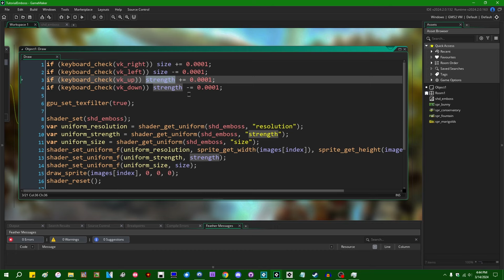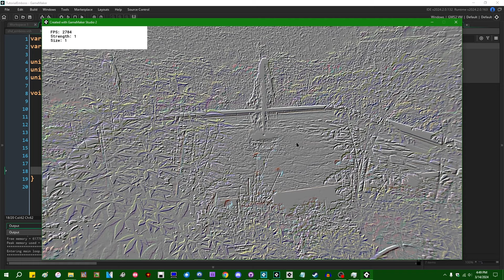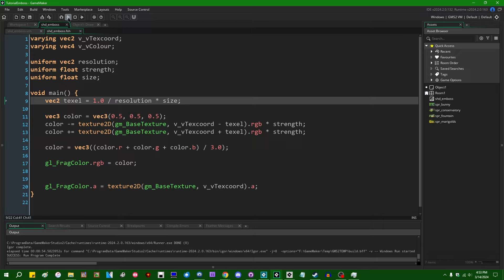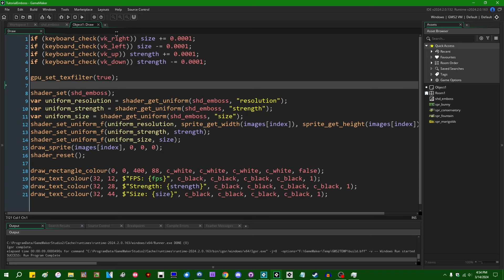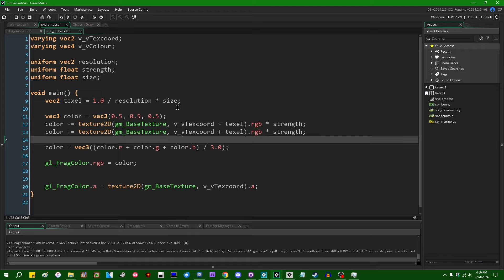Emboss Shaders in GameMaker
Emboss shaders can sometimes be a kind of fun effect. They're also very simple to implement!

0:00 Introduction
1:28 The tutorial project setup
2:09 Basic emboss code
6:00 Emboss size and strength
8:51 The end

Wishlist Wizarducks on Steam!

That promised social media link spam.